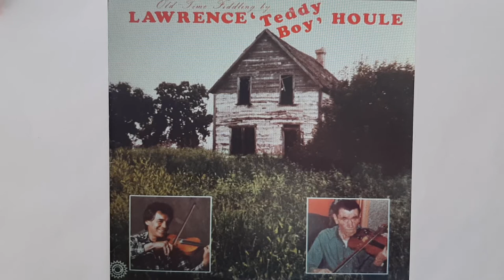Peace Garden 2 Step -Lawrence Houle -Fiddle-1986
Peace Garden  Two Step -- Lawrence (Teddy Boy) Houle On Fiddle -- James Flett On Guitar -- Wally Ranville On Bass And Danny Roussin On Drums -- 1986